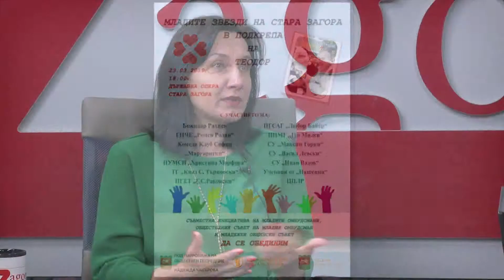18 03 2019 SUTRIN S NAS Part 2